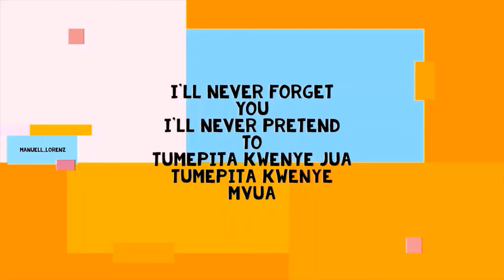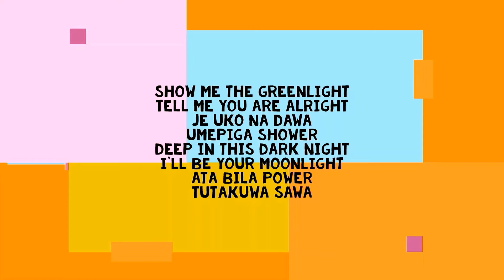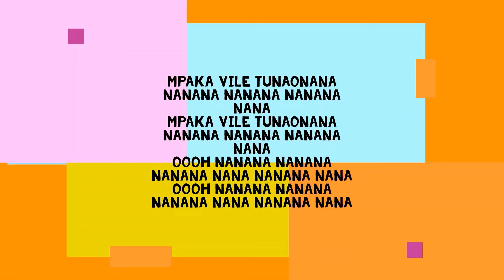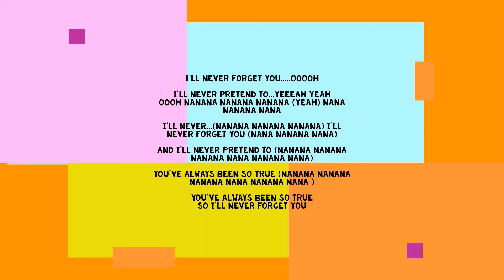BENSOUL FORGET YOU ACOUSTIC lyric